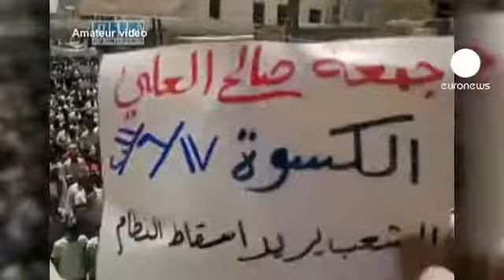Syrie: la violence continue sa dangereuse escalade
Des milliers de Syriens continuent de manifester partout dans le pays et malgré une répression qui s'intensifie. La violence continue sa dangereuse escalade.

Ce vendredi, les forces de sécurité syriennes, appuyées par des hélicoptères, ont pris les contestataires pour cible.

Cette action destinée à les disperser aurait fait, rien que pour la journée de vendredi et selon un dernier bilan, plus d'une vingtaine de morts et des dizaines de blessés.